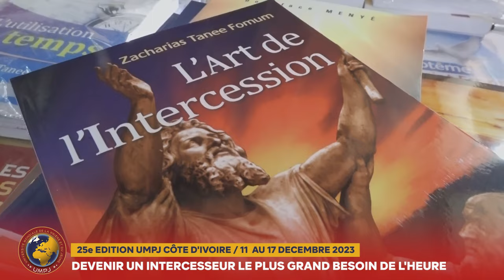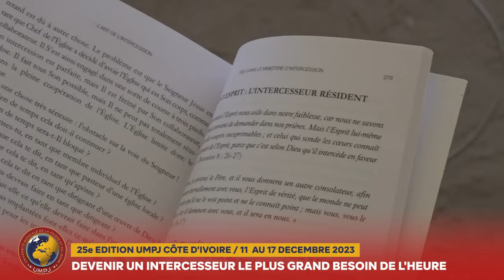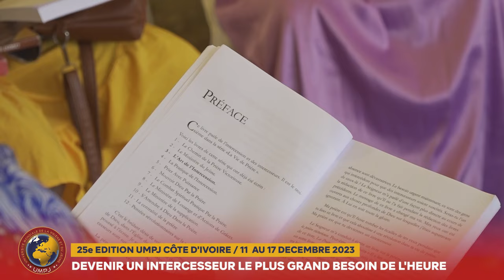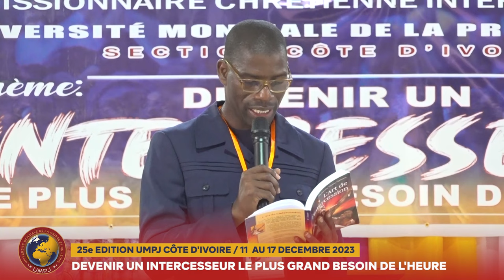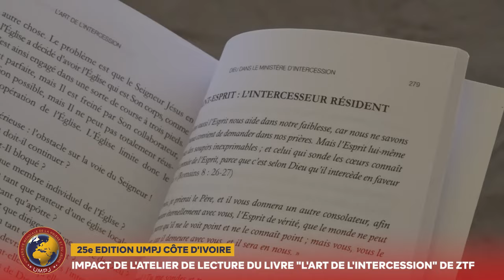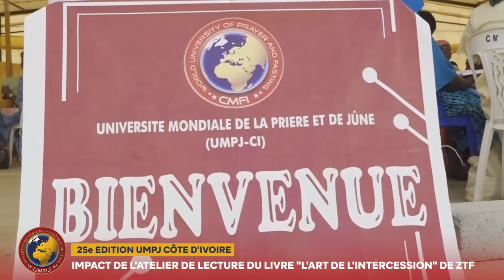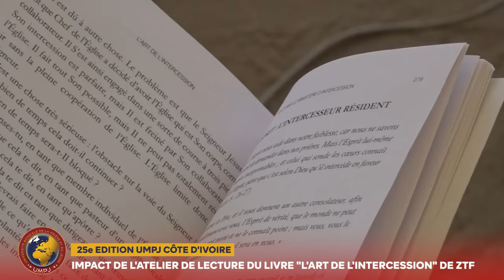GRAND FORMAT - 25e EDTION DE L'UMPJ CI: DEVENIR UN INTERCESSEUR LEPLUS GRAND BESOIN DE L'HEURE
La 25e Edition de l'UMPJ SECTION CÔTE D'IVOIRE S'EST TENUE DU 11 AU 17 DECEMBRE 2023 - RTVC INFO Sur le thème : "Devenir un intercesseur le plus grand bésoin de l'heure". Sous la coordination du pasteur Missionnaire Colette MENYE, Cette Edition qui a vu la participation de plus de 1013 Etudiants a porté sur l'etude du livre "L'ART DE L'INTERCESSION" DU PROF ZTF"